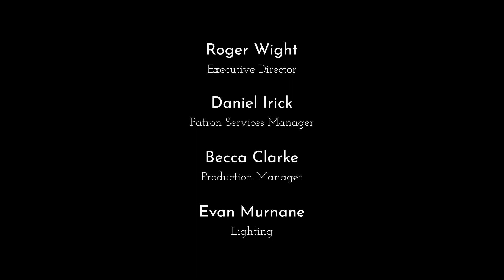Chopin: Waltz in A-flat major, Op. 69, No. 1, "Farewell" — Soyeon Kate Lee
Recorded Live in Concert, October 25th, 2022 at The Huntington Library, San Marino, CA. Soyeon Kate Lee performs Chopin's Waltz in A-flat major, Op. 69, No. 1, "The Farewell Waltz".